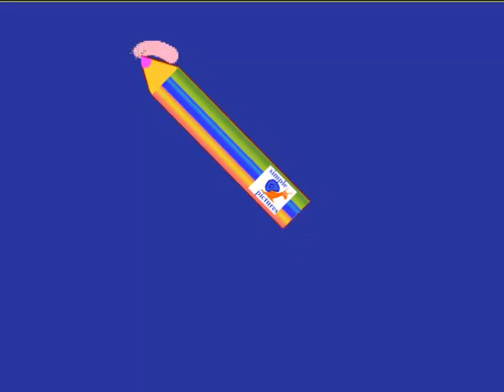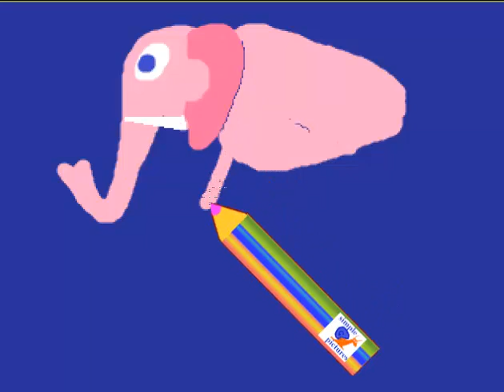Английский язык Elephant с рисунком для запоминания English детское развивающее видео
English for kids Elephant  простой способ для детей учить английский язык детское видео с английским словом и переводом на русский язык и подходящим рисункомSimple method for children to learn  english words

 плейлист английского алфавита здесь